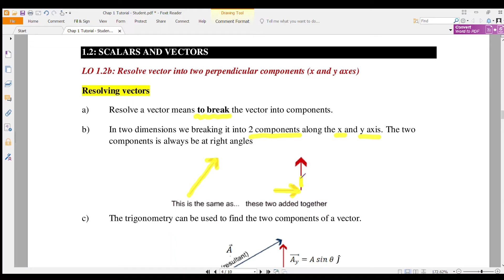1.2a_SCALARS & VECTORS || SP015 || PHYSICS SEM1 || MATRICULATION